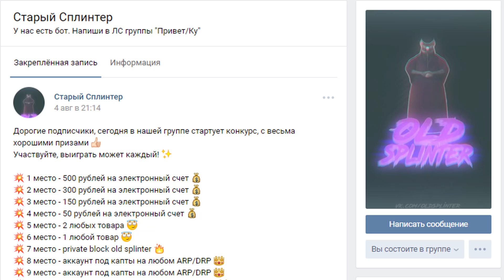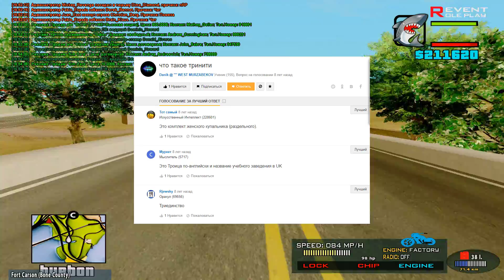САМОЕ ЛУЧШЕЕ НАЗВАНИЕ ДЛЯ ПРОЕКТА В САМП (DIAMOND/ADVANCE/ARIZONA/REVENT/EVOlVE/GRAND/TRINITY)